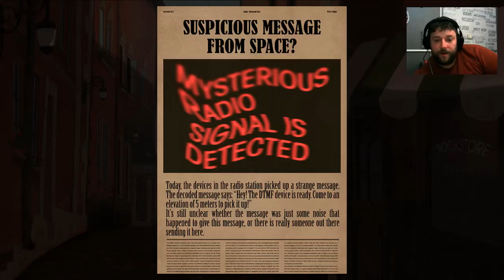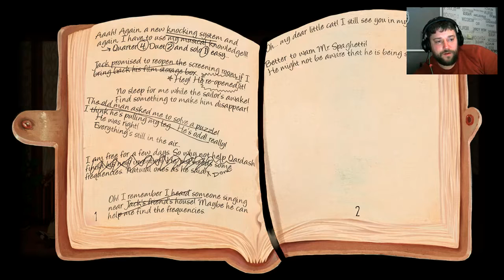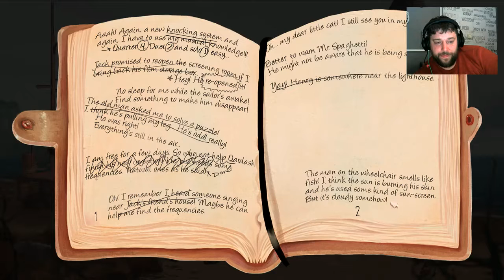Let's Play Memoranda deutsch - #03, Indie, Point & Click Adventure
Wir spielen heute:
Memoranda

Ich stand permanent aufm Schlauch und musste dementsprechend viel cutten, entschuldigung dafür!

Memoranda ist ein 2D Point&Click Adventure, inspiriert von Haruki Murakamis surrealen Kurzgeschichten. Das Spiel erzählt die Geschichte einer jungen Dame, die allmählich begreift, dass sie ihren eigenen Namen vergessen hat. Aber verlieren sie wirklich ihre Erinnerung?